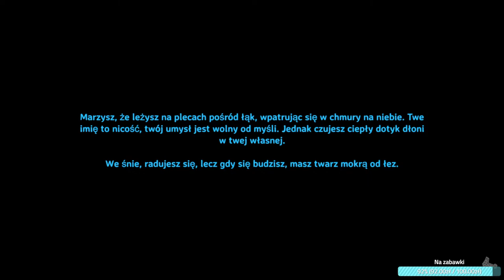Polikarp budowniczy wyprawy w nieznane Valheim [PL]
1  -  Płyta główna          : Płyta główna GIGABYTE Z690 Gaming X
2  -  Procesor              : Procesor INTEL Core i7-12700KF
3  -  Pamięci RAM           : G.SKILL 32GB (2x16GB) 3600MHz CL17 Trident Z RGB LED
4  -  Karta graficzna       : PCI-EGigabyteGeForceGTX1070G1Gaming 8GBGDDR5
5  -  Klawiatura            : Klawiatura SPC GEAR GK630K Kailh Blue RGB
6  -  Chłodzenie procesora  : Chłodzenie wodne MSI MAG CoreLiquid 360R V2
7  -  SSD                   : Crucial SSD BX100 250GB SATA3 (CT250BX100SSD1)
8  -  Zasilacz              : Be Quiet 630W Pure Power L8 BOX
9  -  Myszka                : STEELSERIES Rival 110 Matte
10 -  Obudowa do komputera  : Obudowa SILENTIUM PC Armis AR7X Evo TG ARGB
11 -  Mikrofon              : Mikrofon Novox NC-1 Game
12 -  Kamerka               : Logitech HD Pro Webcam C920
12 -  Karta przechwytywania : Elgato Game Capture 4K60 Pro MK.2
13 -  Konsola               : XBOX Series X , Nintendo Switch